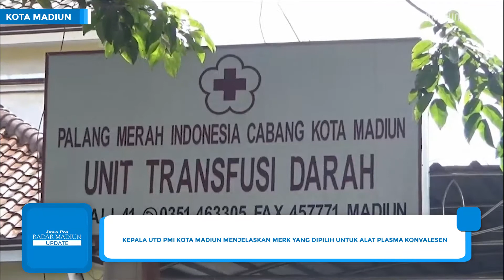KABAR RADAR - PEMKOT BELI ALAT PLASMA KONVALESEN RP 900 JUTA